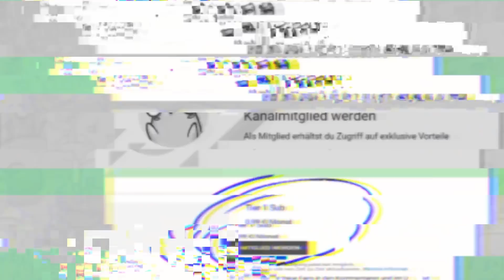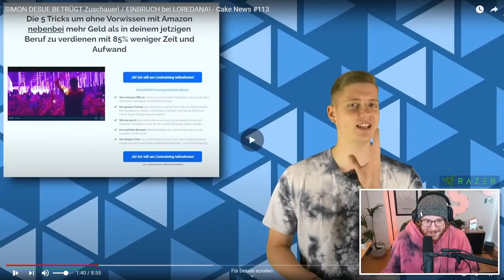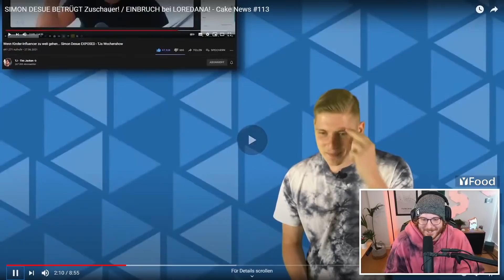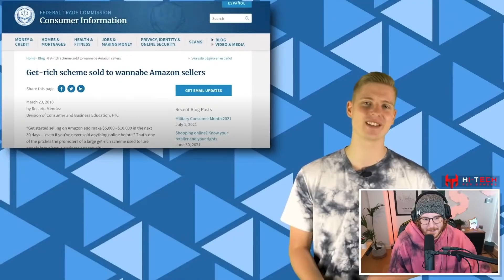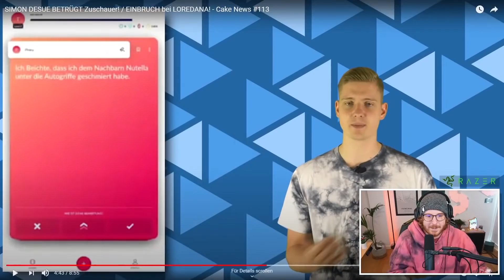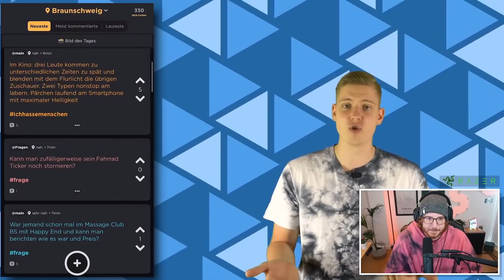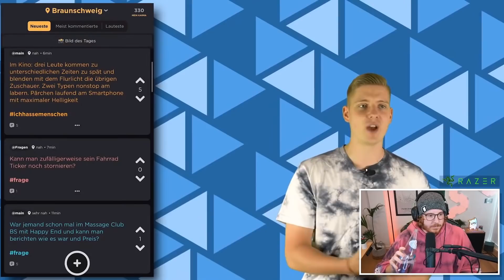Unge REAGIERT auf HYPED APP Flopp?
🖥️ Mein Equipment:

Mikrofon* Arm▸